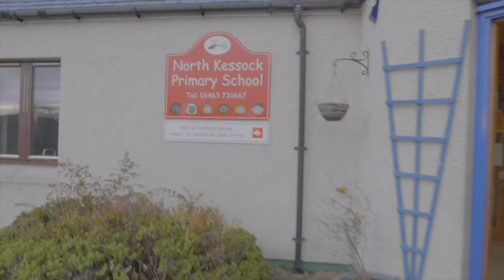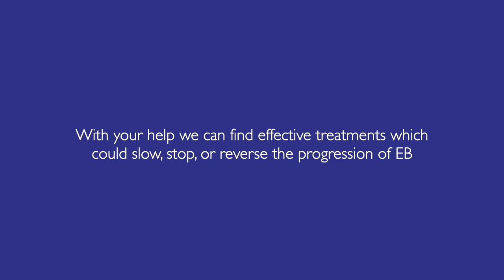EB Interviews - Dr Anna Martinez from Great Ormond Street Hospital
In an emotional new video interview, Dr.Anna Martinez from Great Ormond Street Hospital, talks about some of the complexities of EB and how it can affect many different organs within the body not just the skin. Anna also shares her hopes for future treatments and cures for EB.

“The way forward for complicated EB is going to be a combination of many different therapies. It could be drug repurposing for itch, cell therapies through a drip for inflammation, and gene therapies for chronic wounds, therapies tailormade to the individual needs of the patient."

With your help we can find effective treatments that will help stop the pain of EB.